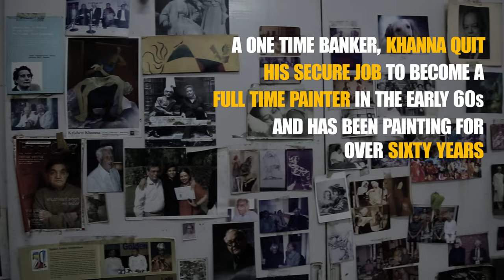Painter Krishen Khanna talks about his art and anecdotes from his life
In this video interview with Sidharth Bhatia, Krishen Khanna looks back on his evolution as a painter and recalls his compatriots from the Progressive Art Group in the 1940s and ‘50s.